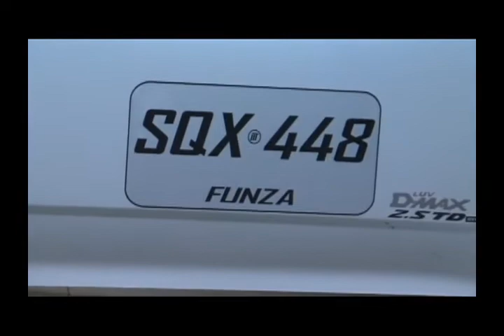Accidente de tránsito sobre la vía San Gil – Bucaramanga